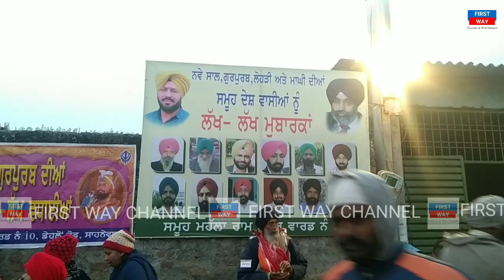ਰਾਮ ਨਗਰ ਦੀਆਂ ਸਮੂਹ ਸੰਗਤਾਂ ਵੱਲੋਂ ਲਗਾਇਆ ਲੰਗਰ